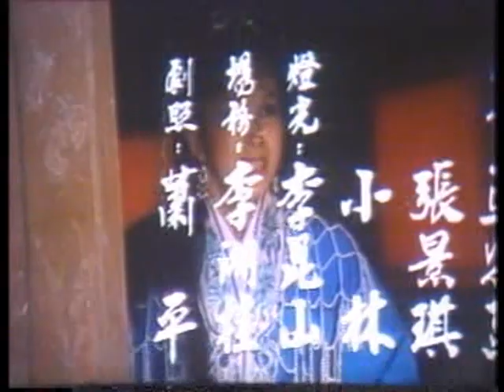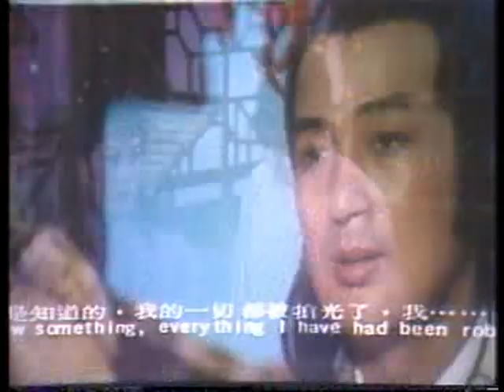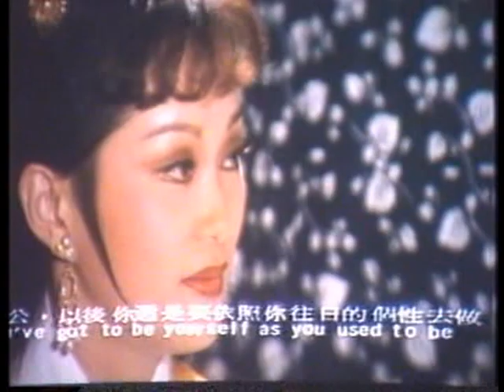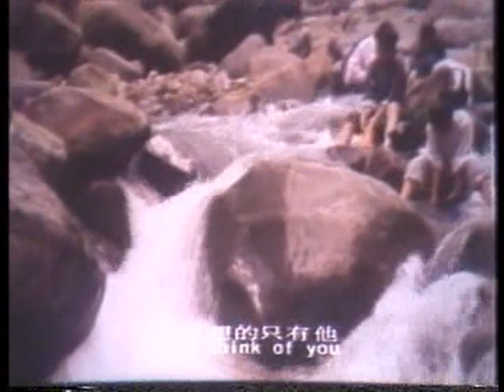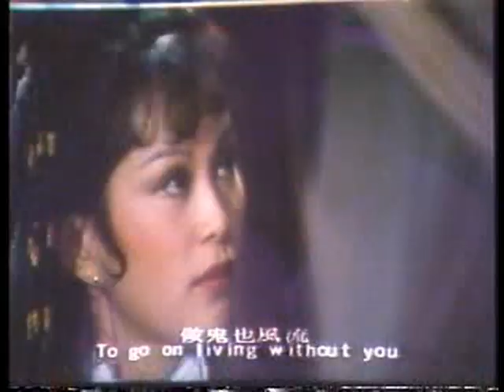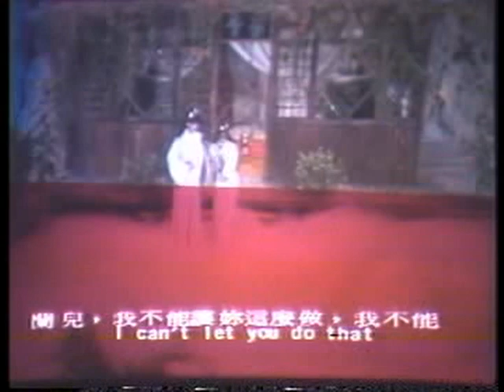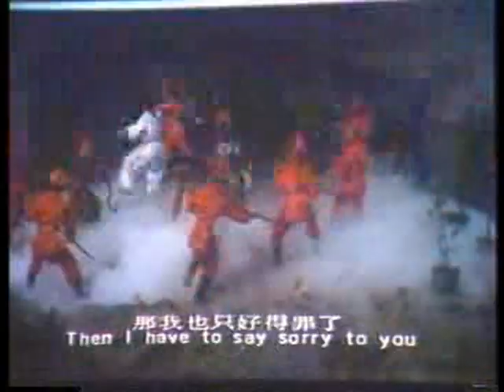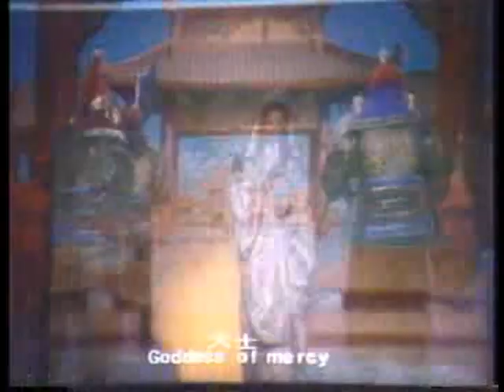Wu Tang Collection - Dragon Girl (English Subtitles)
Director :Mu Yong-Sheng
Cast: Shih Szu, Lin Kuang-Tseng, Lily Lan Yu-Li , Ivy Ling Po

Shaw Brothers superstar Shih Szu stars in this rare fantasy martial arts film form Taiwan. The heavenly Dragon Maiden comes to earth in the form of a mortal and with her kung fu skills stamps out some evil doers.